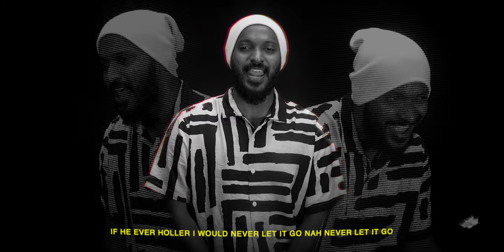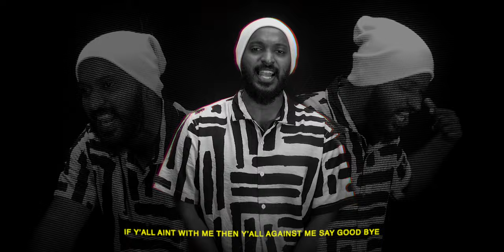Bye Bye Bye - Mithiyaz (Official Video)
This track is an anthem of perseverance, faith, and resilience. From battling inner demons to praising the divine, it’s all about keeping your focus, trusting in God, and staying true to your purpose. High-energy vibes mixed with deep reflection, ready to inspire and uplift!

Credits:
Lyrics : Mithiyaz
Music production: Mithiyaz, Vineeth Sreekumar
Mix and mastering: Vineeth Sreekumar

Video Production: Traven Production House
Producers: Sterry Ks, Johnnie Jeremiah Traven

Lyrics:

Alright go
all i know is I just gotta keep up with the flow
Ennime meaani miney catch a rapper by the toe
If he ever holler I would never let it go nah Never let it go
Imma fight for the throne

Money on my mind I would never sell my soul
Battle for my soul I would never let it go
Peace of mind I would never let it go
Put’cha Hands up high Its a sign i praise the lord

This is just the begining i know I’m th-th-the monster
Give me some time I know that i can make a concert
Wolves in dress i can spot out the imposter
Kickin my door I’ll never be conquered

No new friends Is the way i get evolved
This is my time Gotta Make it count
This my life I ball Wont fall I ball Leeggoo
Boom bap She says im the one Known its a full cap

Everything she spitting is a bond trap
I would never stand up for some bullcarp For some bullcrap
Ohh snap
I know u a dime a dozen Dose it really matter, Doesn't.

I dont want the fun So buzz it
Speak out whtchu want I dont want the fun
I just gotta run Good bye
Bye bye bye Love the peace of my mind

If Time flies by Imma glide in the sky
Would you Ride or die? Imma ride till I die
Putcha drinks up high Lets Cheers to the sky
Lets Cheers to the sky
Lets the praise the divine

The most hight God.Yeah eyes on the prize.
Yeah eyes on the prize.
Yeah lets Fly sky high, Lets Fly high ,Leggo.
See I got angels standing on the side
(One side)

Fallen angels on the other side
(Other side)
Fight for my life And why
Why do I always listen to the lies?

Oh God Got alot of emotion
carry them as burdens Cant seem'em on the surface
And i be working To fulfil all my purpose
If y’all aint with me Then y’all against me Say good bye

Bye bye bye Love the peace of mind

Yeah lets Fly sky high, Lets fly fly high Leggo